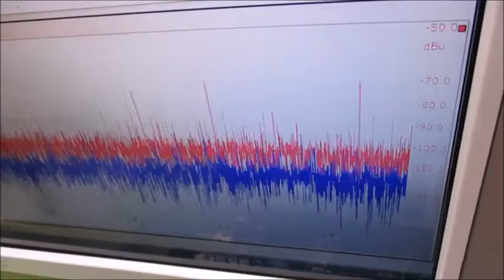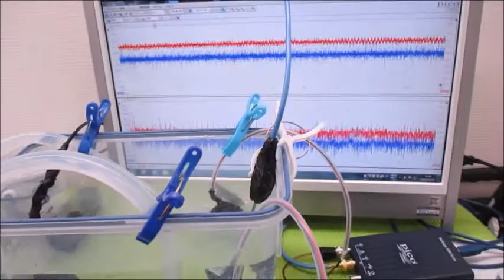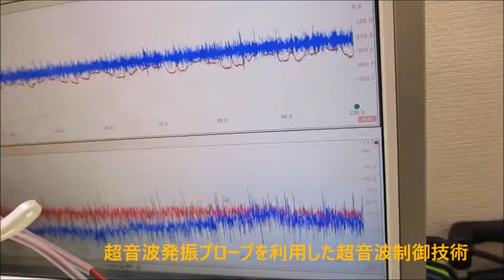オリジナル製品：超音波発振プローブを利用した超音波制御技術 ultrasonic-labo